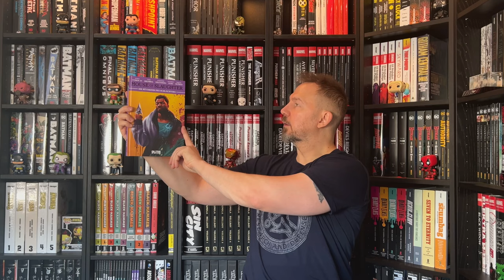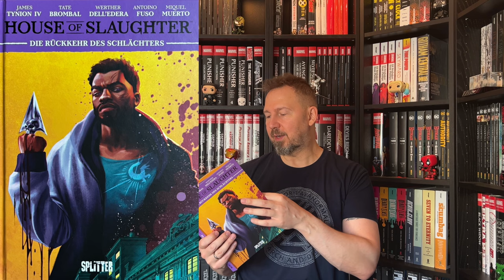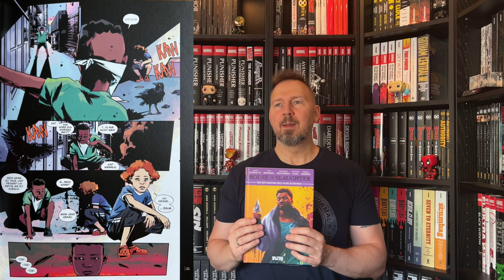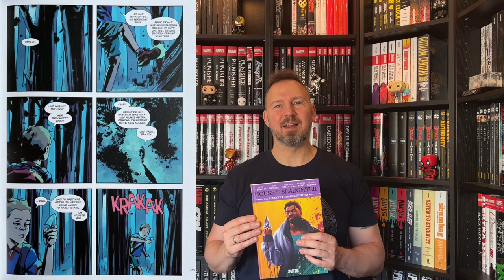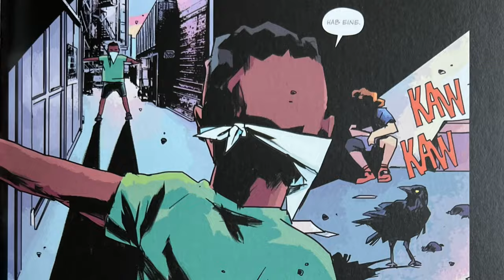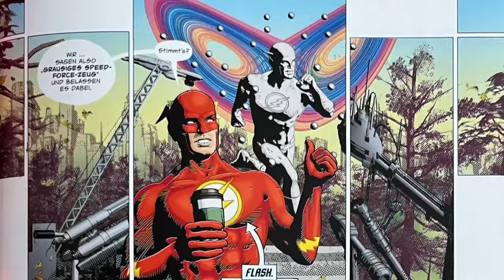Comic Review KW 32 / 2024: Punisher - Das Erbe der Rache, House of Slaughter 3, Flash 1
Punisher - Das Erbe der Rache (Panini Comics)
©️Panini Comics

7,5 von 10 Punkten.

Dir entstehen dadurch keine Zusatzkosten und ich erhalte eine kleine Provision von den Verkäufern)

Something is killing the Children: House of Slaughter 3: Die Rückkehr des Schlächters (Splitter Verlag)
©️Splitter Verlag

8,5 von 10 Punkten.

Flash 1 (Panini Comics)
©️Panini Comics

8 von 10 Punkten.